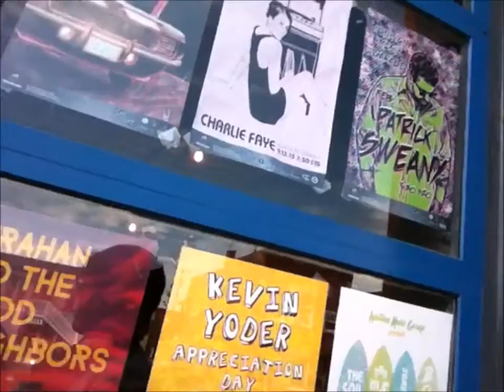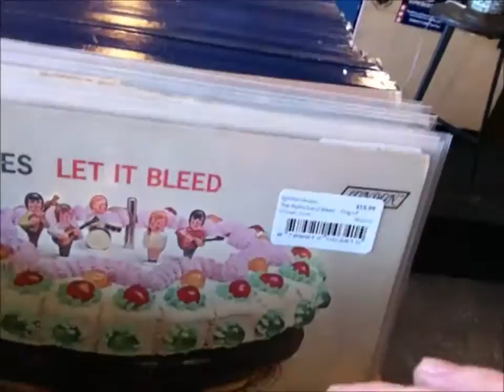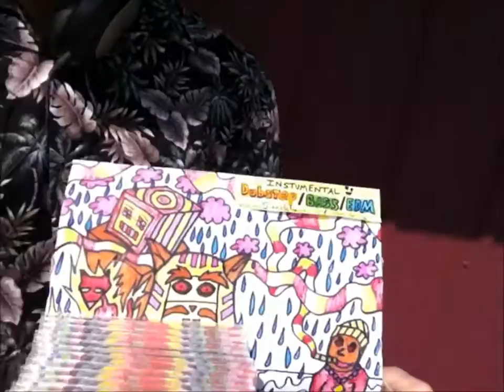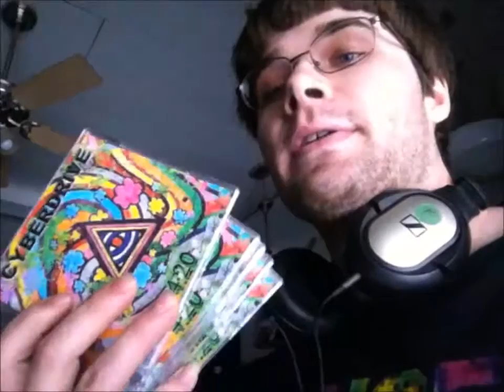Music Promotion & Shopping For Vinyls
A short video of some stuff I did for the 4:20 album release.
Also I picked up some vinyls to scratch some new stuff with.